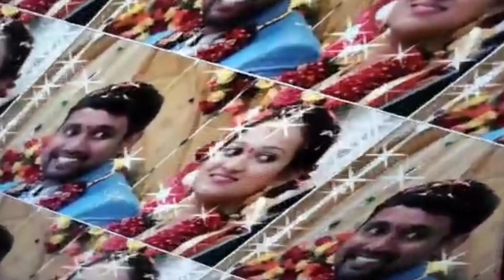VLOG | Our Engagement Highlights | Dr. Snehasrujana Dr.Tanoj 😍😍😍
Hi this is  Dr. Sneha my channel regarding vlogs,beauty, fashion,fitness,hauls,travel

I edit my videos on : imovies ,VLLO, luma fusion

I edit my thumbnail in photogrid,PicsArt

Tripod I use Digitek DTR 550 LW lightweight tripod maximum load (up to 5kgs) 5.5’7 feet tall for digital SLR &video cameras

Flexible tripod I use :

EpyQam Flexible Tripod For DSLR...

More about me :

Name : snehasrujana
Profession : Dentist

Thanku

XoXO